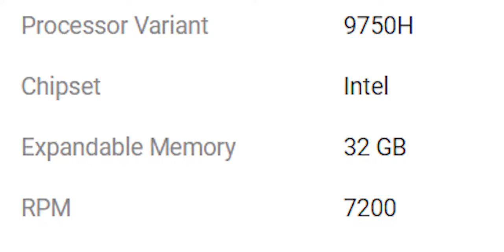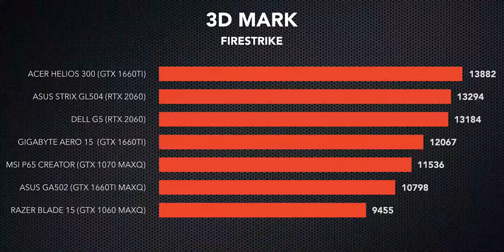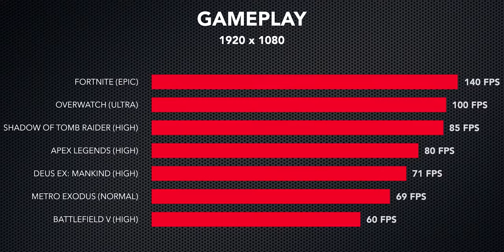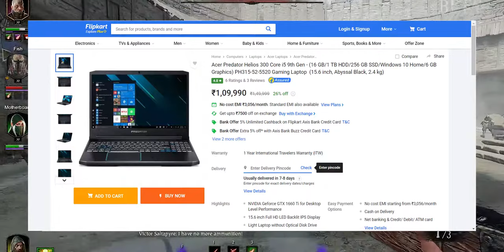ACER PREDATOR HELIOS 300 in INDIA 2019 | BEST GAMING LAPTOP?? Let's see! | NEW 2019 MODELS 🔥🔥✅✅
Acer has launched the new models of Acer Predator Helios 300 2019 in India and there are more to come. I have reviewed the model with i7 9750H and GTX 1660ti. Other models with RTX 2060 or GTX 1650 will come soon in India. I have talked about the price, specifications of these laptops in India.

Gameplay used in this video:
WarHammer: Vemintide 2

xxxxxxxxxxxxxxxxxxxxxxxxxxxxxxxxxxxxxxxxxxxxxxxxxxxxxxxxxxx

xxxxxxxxxxxxxxxxxxxxxxxxxxxxxxxxxxxxxxxxxxxxxxxxxxxxxxxxxxx

xxxxxxxxxxxxxxxxxxxxxxxxxxxxxxxxxxxxxxxxxxxxxxxxxxxxxxxxxx

xxxxxxxxxxxxxxxxxxxxxxxxxxxxxxxxxxxxxxxxxxxxxxxxxxxxxxxxxx

xxxxxxxxxxxxxxxxxxxxxxxxxxxxxxxxxxxxxxxxxxxxxxxxxxxxxxxxxxx

\\\|||\\\|||\\\ \\\|||\\\|||\\\ GAME ADDICTED \\\|||\\\||| |||\\\|||\\\